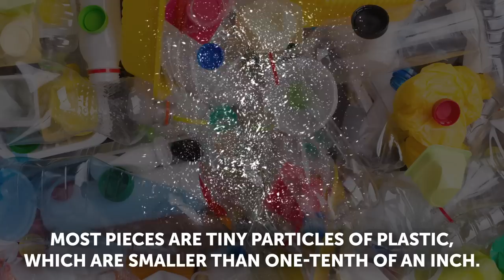A New Continent Is Discovered on Earth In the Pacific Ocean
How to Stop Water Polution. In case you're wondering what water polution has to do with a new continent discoevered in the Pacific Ocean, here's the answer to this mystery. This new continent is an island that consists solely of garbage and plastic waste. Some countries are ready to announce an ecological disaster. Let’s see if there’s something we can all do to save the planet.

TIMESTAMPS
The popularity of plastic 0:26
Garbage islands 1:47
The Great Pacific Garbage Patch 2:30
Problems connected with the plastic pollution of the ocean 4:39
Bali ecological disaster 7:31
Several ways to solve problem 8:26

SUMMARY
-2 million plastic bags a minute are thrown away. As for bubble wrap, the amount produced in just one year would be enough to cover our planet around the equator. 500 billion plastic cups are used and disposed of annually.
-There are 3 huge garbage islands in the world: in the central North Pacific Ocean, in the Indian Ocean, and in the Atlantic Ocean.
-The size of the Great Pacific Garbage Patch is currently more than 600,000 square miles. According to the journal Scientific Reports, there are more than 1.8 trillion pieces of plastic that have accumulated in this area.
-Plastic objects in the ocean kill animals or get stuck in their bodies. Some types of plastic are toxic. In addition, plastic has the ability to absorb such poisonous substances as mercury. Birds often choke to death after trying to swallow a bright object that has caught their eye.
-Indonesian authorities have recently declared a “garbage emergency.” More than 100 tons of waste brought ashore every day to beaches from Seminyak and Jimbaran to Kuta.
-To solve the problem, people can find a way to remove the garbage that is already in the ocean. Another way out is to decrease pollution or stop it completely.